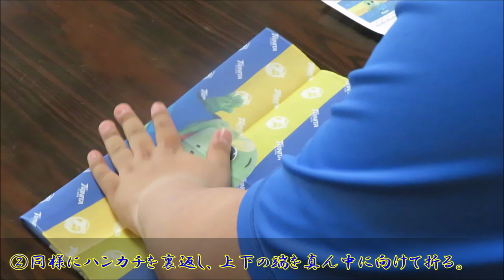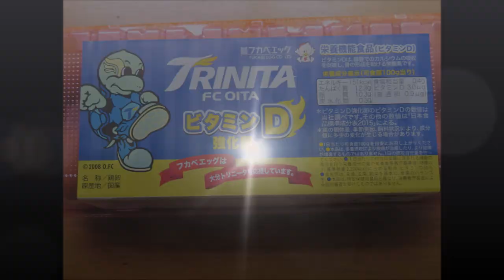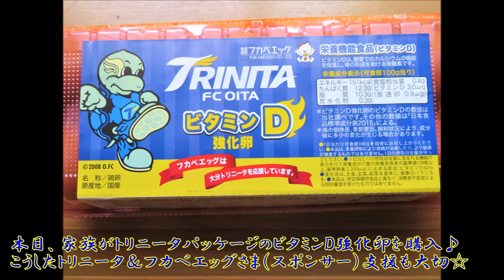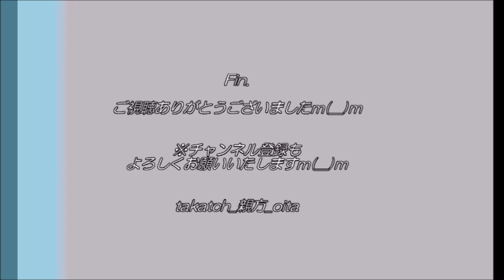【大分トリニータ】布マスク＆強化卵＆島川俊郎選手♪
｢一緒に戦おうぜ 誇りと夢を抱いて 僕らは僕たちは大分トリニータ
必ず勝利する最強のチームなんだ　最高で最愛の大分トリニータ｣

2020年5月2日、大分トリニータと私の近況報告です！
（１）布マスク　製作2:23～
（２）パッケージ卵　6:34～
（３）島川選手　7:08～

[MUSIC]
•Artist : Vexcon
•Title :   Sunny Days [Outertone Free Release]